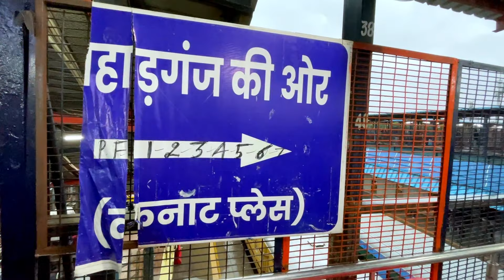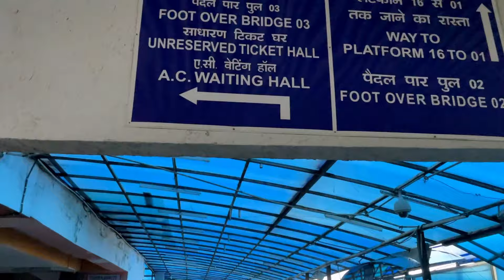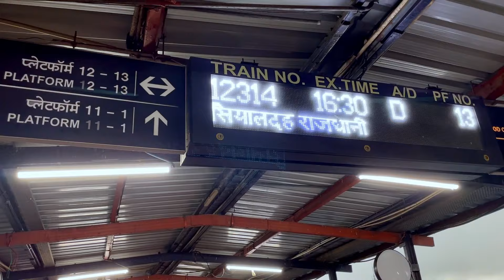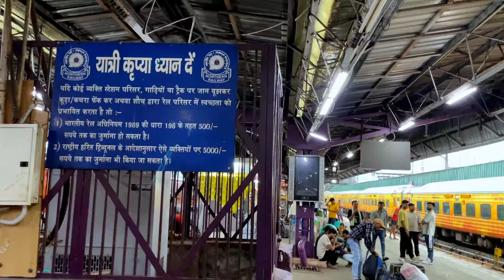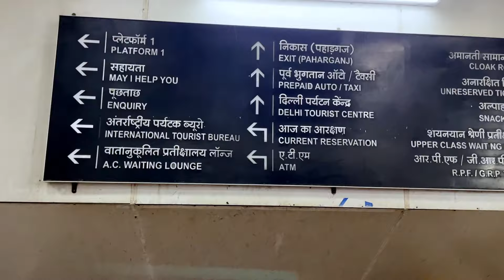New Delhi Railway Station | Delhi Junction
Exploring New Delhi Railway Station